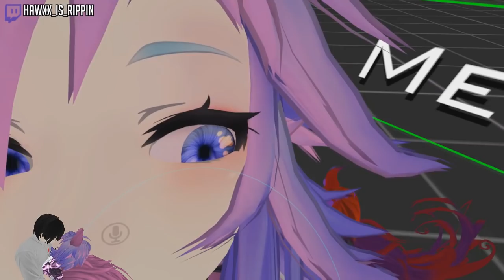Going Back To Public Great Pugs | VRChat Funny Moments (Virtual Reality)